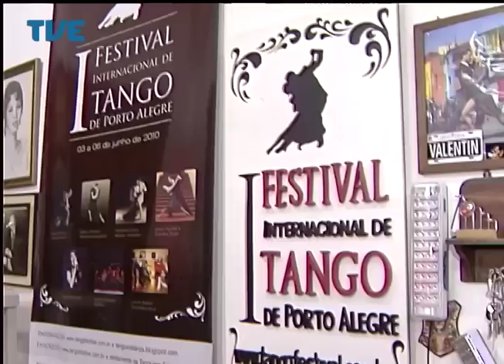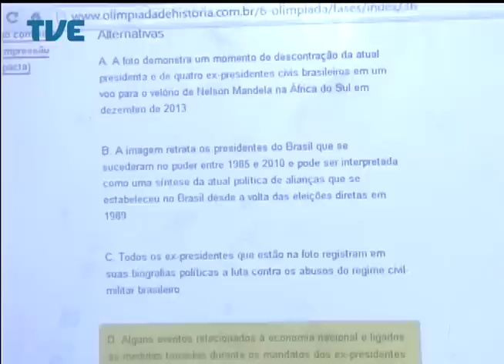Jornal da TVE - Primeira Edição - 23/06/14 Bloco 2